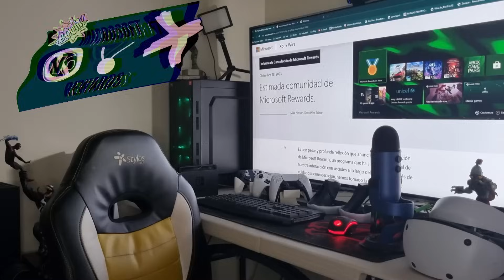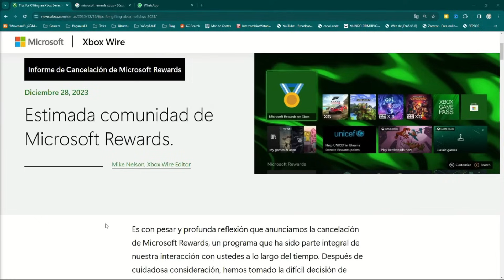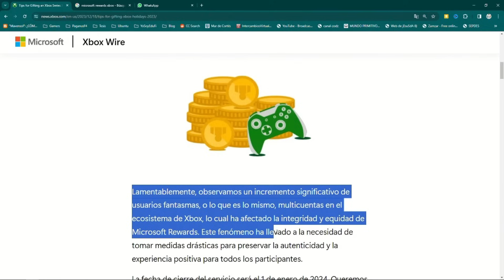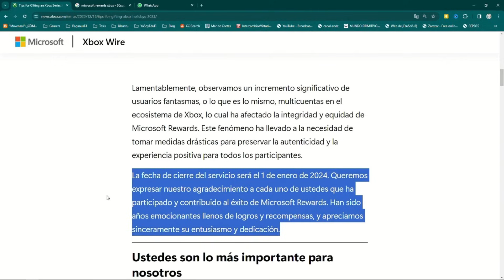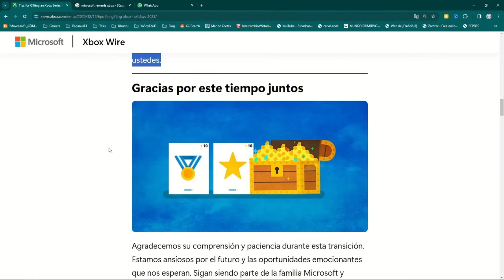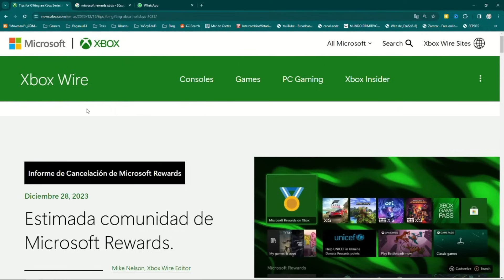💣 El FINAL de los Microsoft Rewards 📣 Cancelan el Sistema de Recompensas de Microsoft Rewards 🥇 Xbox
En este Video hablo de ElFinalDeLosMicrosoftRewards, y es que se CancelanelSistemaDeRecompensas de MicrosoftRewards. EliminaciónDeApp PerdemosPuntos en TareasDeGamePass
BugSolucionado, Atención ya podemos Cobrar las TarjetasDeMicrosoftRewards en la WEB.